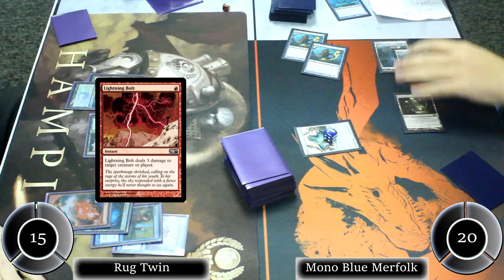Modern Gameplay Game 3 - RUG Twin Vs MonoBlue Merfolk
The Final game with RUG twin Vs. MonoBlue Merfolk from Tuesday's Modern night at Black Gold.  Recorded 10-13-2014